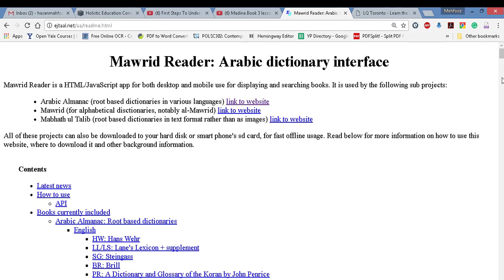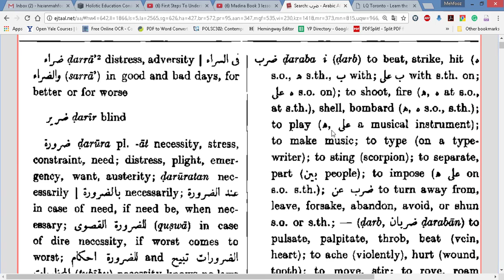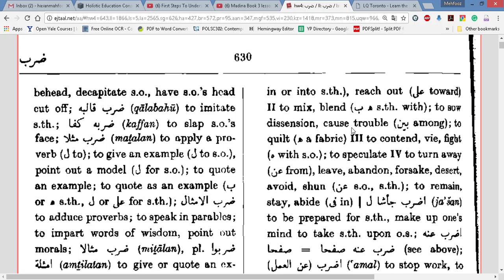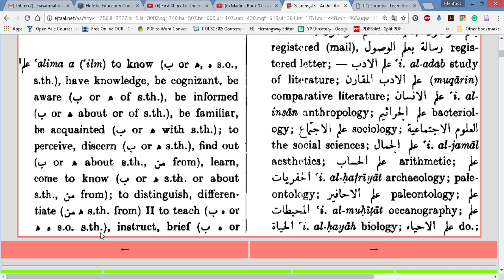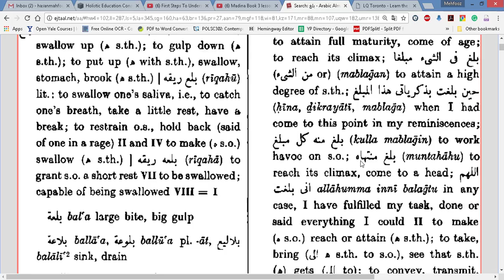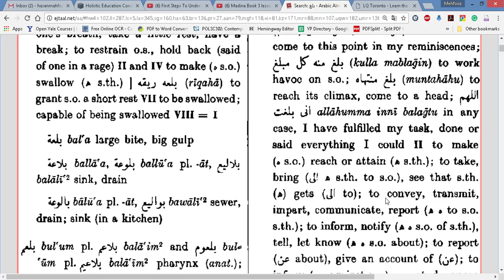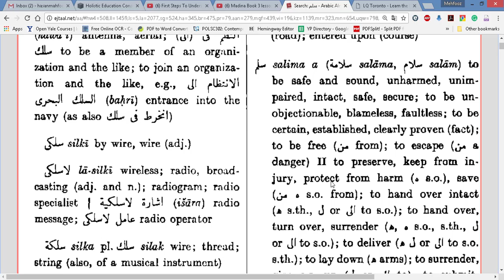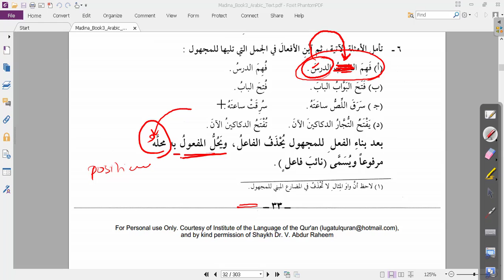How to use Hans Wehr Arabic-Engish Dictionary + Madinah Arabic Book 3 Lesson 3 Exercises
How to use Hans Wehr Arabic-Engish Dictionary